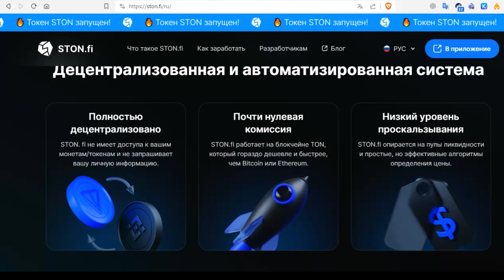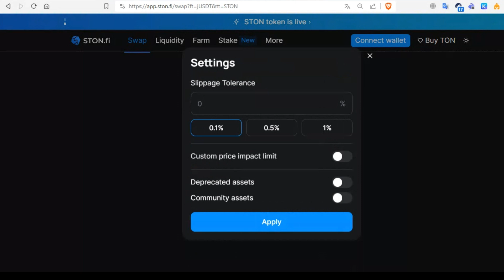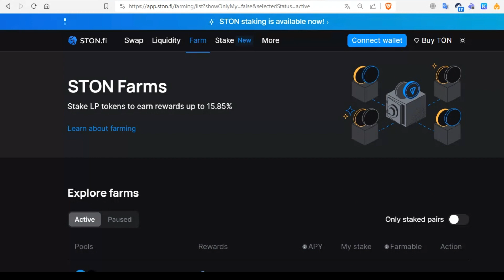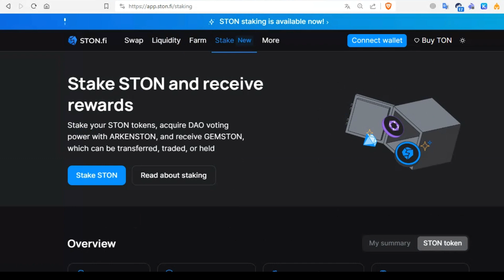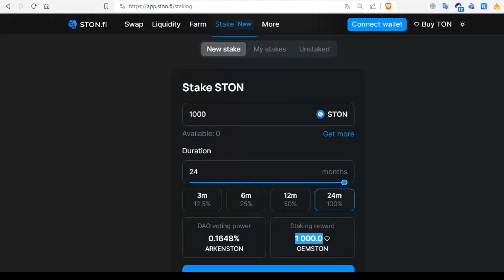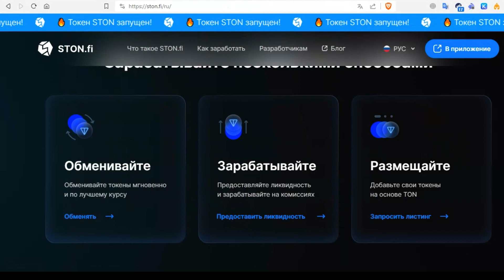ОГЛЯД AMM DEX STON.fi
Привіт друзі! В цьому відео ми розглянемо AMM DEX STON.fi, Staking, farming та інші способи заробітку!